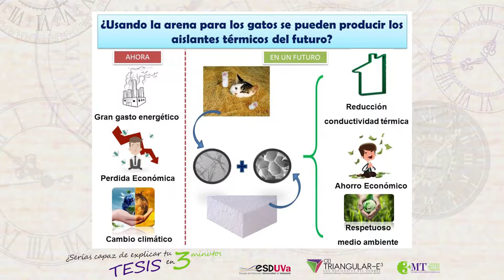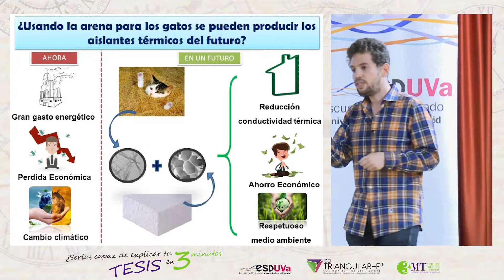¿USANDO LA ARENA DE LOS GATOS SE PUEDEN PRODUCIR LOS AISLANTES TÉRMICOS DEL FUTURO?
¿USANDO LA ARENA SE PUEDEN PRODUCIR LOS AISLANTES TÉRMICOS DEL FUTURO?
Alberto Ballesteros Agudo
Programa de Doctorado: Física

Semifinales del Concurso "¿Serías capaz de explicar tu tesis en 3 minutos?"